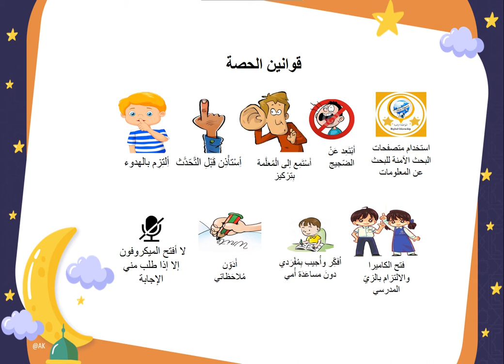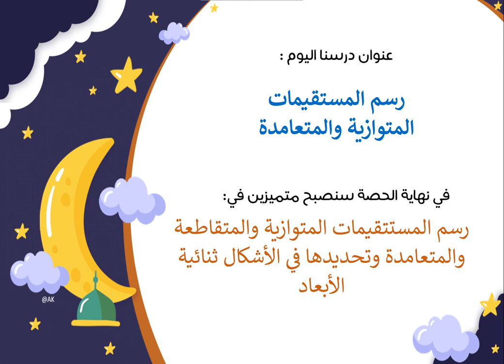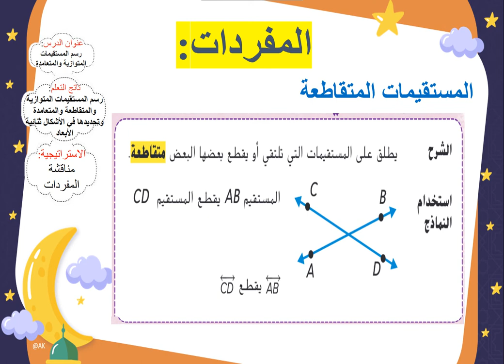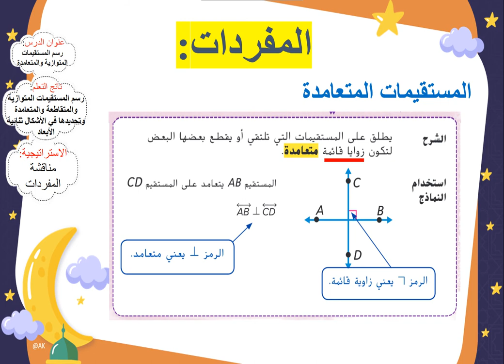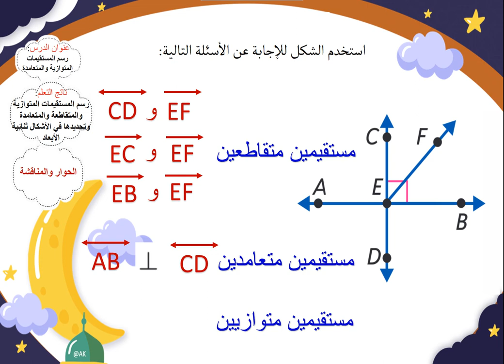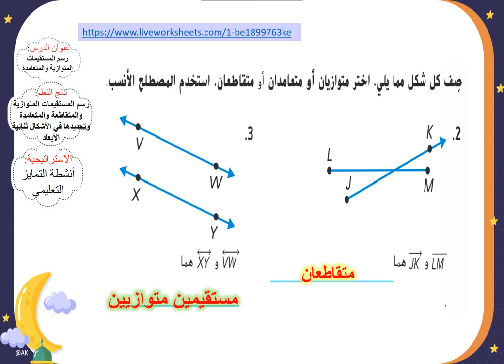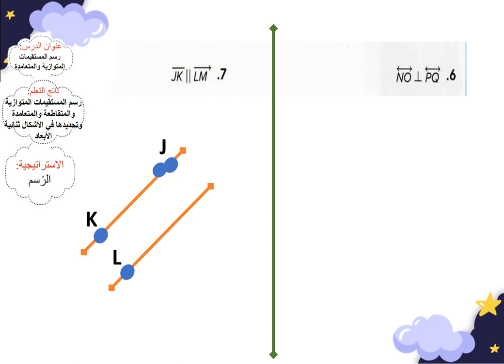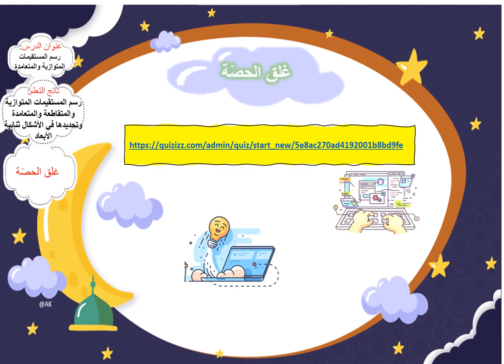درس المستقيمات المتوازية والمتقاطعه والمتعامده للصف الرابع